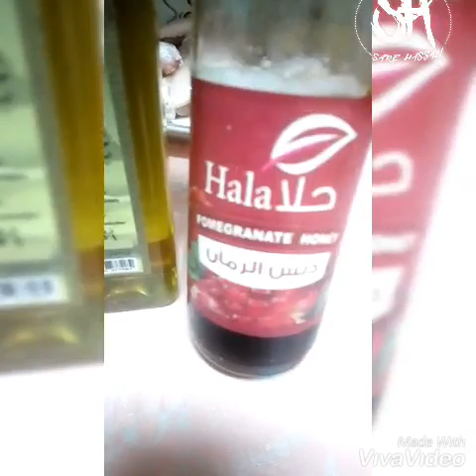ikram Bellanova اكلات مغربية عمل الفراخ بطريقةاكرام مع سارةحسن